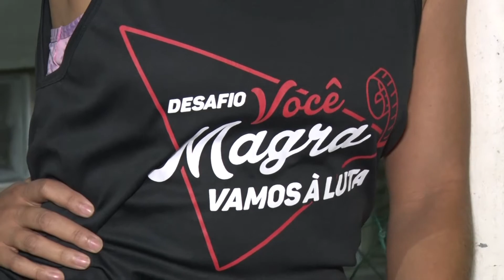DESAFIO VOCÊ MAGRA VENCEDORA